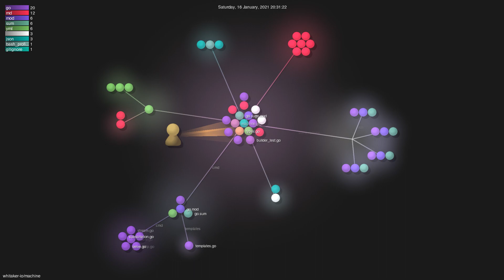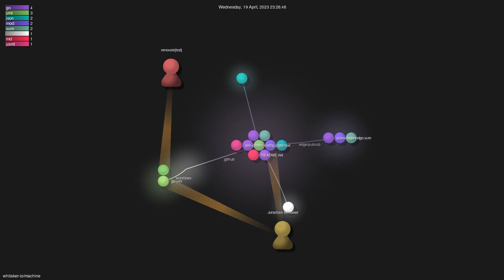whitaker-io/machine - Gource visualisation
Author: whitaker-io
Repo: machine

Description: Machine is a workflow/pipeline library for processing data
Starred: 152
Forked: 12
Watching: 7
Total commits: 384
Initial commit: Mon Oct 12 21:24:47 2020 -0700
Total number of files: 36